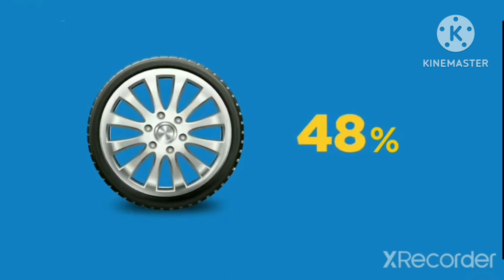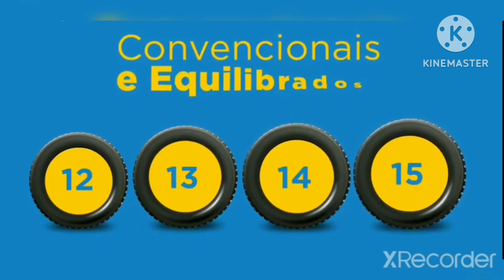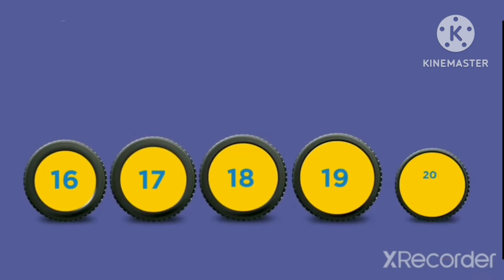PNEUS, QUAL O SIGNIFICADO DAS LETRAS E DOS NÚMEROS NA LATERAL DO PNEU DO SEU CARRO.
Você provavelmente já deve ter visto na lateral dos pneus algumas letras e números.

Mas você já se perguntou para que serve esses códigos? E como usar eles de forma correta?

Esses códigos são informações importantes sobre as medidas e o tamanho e o peso que o pneu suporta em relação ao seu carro.

Mais informações acessa